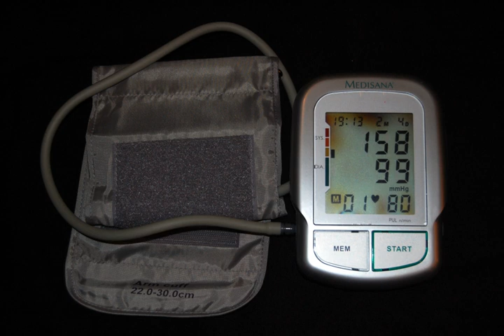Hypertension | Wikipedia audio article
00:03:29 1 Signs and symptoms
00:04:43 1.1 Secondary hypertension
00:06:08 1.2 Hypertensive crisis
00:07:32 1.3 Pregnancy
00:09:28 1.4 Children
00:10:02 2 Causes
00:10:11 2.1 Primary hypertension
00:13:18 2.2 Secondary hypertension
00:14:39 3 Pathophysiology
00:18:12 4 Diagnosis
00:18:55 4.1 Measurement technique
00:22:17 4.2 Other investigations
00:24:58 4.3 Classification in adults
00:27:57 4.4 Hypertension in children
00:30:31 5 Prevention
00:32:24 6 Management
00:32:55 6.1 Target blood pressure
00:35:26 6.2 Lifestyle modifications
00:37:50 6.3 Medications
00:39:22 6.4 Resistant hypertension
00:40:15 7 Epidemiology
00:40:25 7.1 Adults
00:42:40 7.2 Children
00:43:20 8 Outcomes
00:44:09 9 History
00:44:17 9.1 Measurement
00:45:26 9.2 Identification
00:46:43 9.3 Treatment
00:49:12 10 Society and culture
00:49:22 10.1 Awareness
00:51:15 10.2 Economics
00:52:51 11 Research
00:53:53 12 Other animals
00:54:02 12.1 Cats
00:54:24 12.2 Dogs

- Socrates

SUMMARY
Hypertension (HTN or HT), also known as high blood pressure (HBP), is a long-term medical condition in which the blood pressure in the arteries is persistently elevated. High blood pressure typically does not cause symptoms. Long-term high blood pressure, however, is a major risk factor for coronary artery disease, stroke, heart failure, atrial fibrillation, peripheral vascular disease, vision loss, chronic kidney disease, and dementia.High blood pressure is classified as either primary (essential) high blood pressure or secondary high blood pressure. About 90–95% of cases are primary, defined as high blood pressure due to nonspecific lifestyle and genetic factors. Lifestyle factors that increase the risk include excess salt in the diet, excess body weight, smoking, and alcohol use. The remaining 5–10% of cases are categorized as secondary high blood pressure, defined as high blood pressure due to an identifiable cause, such as chronic kidney disease, narrowing of the kidney arteries, an endocrine disorder, or the use of birth control pills.Blood pressure is expressed by two measurements, the systolic and diastolic pressures, which are the maximum and minimum pressures, respectively. For most adults, normal blood pressure at rest is within the range of 100–130 millimeters mercury (mmHg) systolic and 60–80 mmHg diastolic. For most adults, high blood pressure is present if the resting blood pressure is persistently at or above 130/80 or 140/90 mmHg. Different numbers apply to children. Ambulatory blood pressure monitoring over a 24-hour period appears more accurate than office-based blood pressure measurement.Lifestyle changes and medications can lower blood pressure and decrease the risk of health complications. Lifestyle changes include weight loss, physical exercise, decreased salt intake, reducing alcohol intake, and a healthy diet. If lifestyle changes are not sufficient then blood pressure medications are used. Up to three medications can control blood pressure in 90% of people. The treatment of moderately high arterial blood pressure (defined as 160/100 mmHg) with medications is associated with an improved life expectancy. The effect of treatment of blood pressure between 130/80 mmHg and 160/100 mmHg is less clear, with some reviews finding benefit and others finding unclear benefit. High blood pressure affects between 16 and 37% of the population globally. In 2010 hypertension was believed to have been a factor in 18% of all deaths (9.4 million globally).